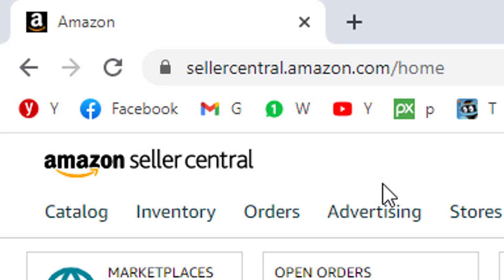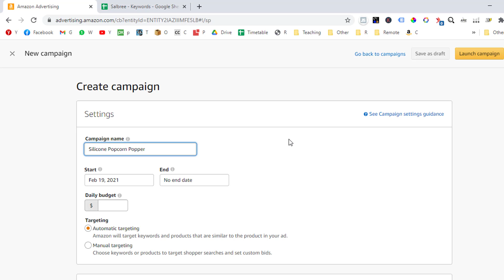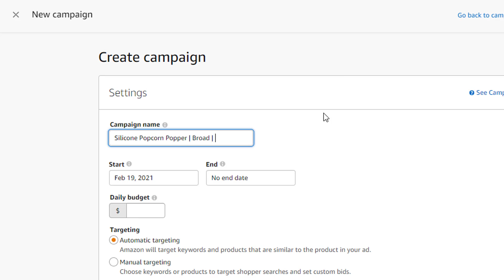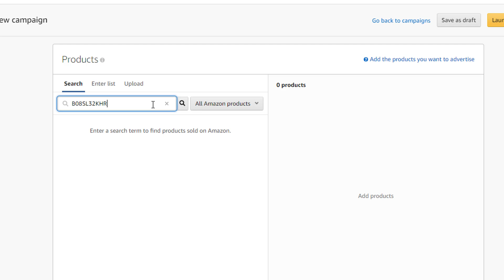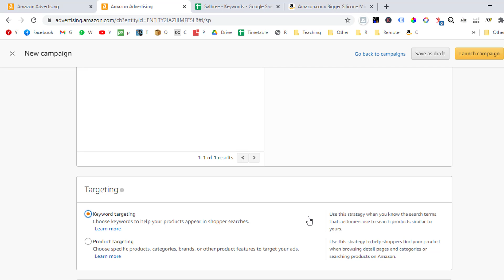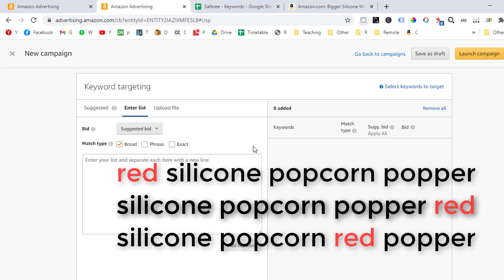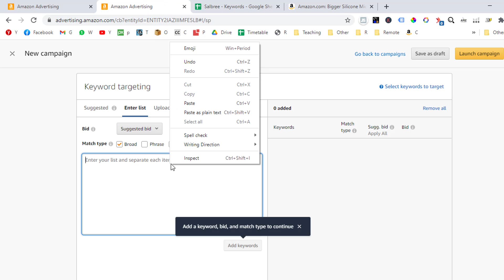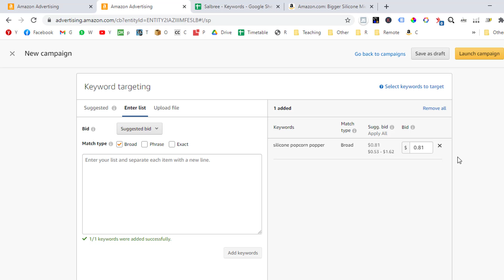Amazon PPC 2021 - How To Create A BROAD Amazon Advertising Campaign In Amazon Seller Central (AMS)